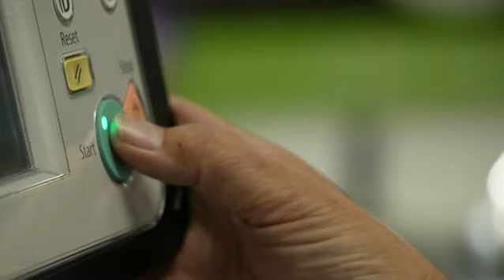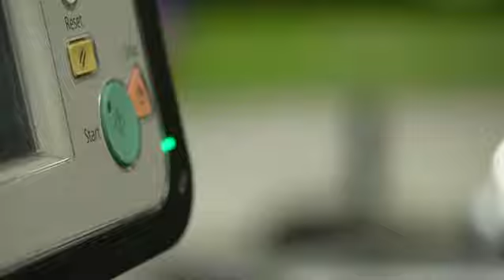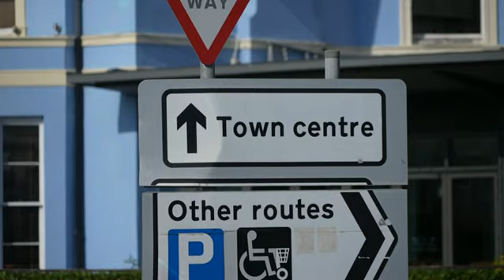Save Queen Street BBC 10.10.23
BBC Spotlight item on the Save Queen Street campaign in Newton Abbot. The campaign is launched after traders and residents come together to oppose a plan that Lib Dem led Teignbridge District Council and Tory led Devon County Council both suggest has public support.